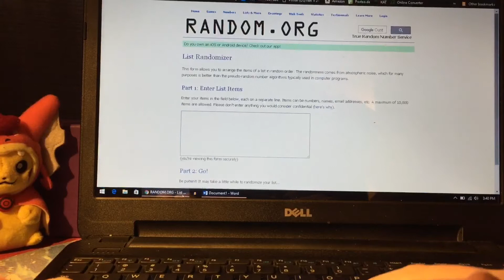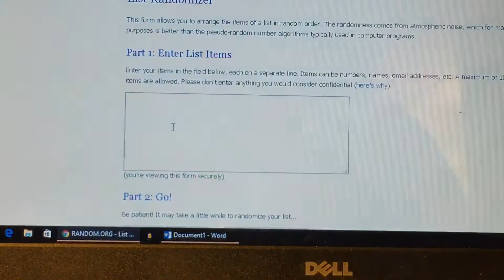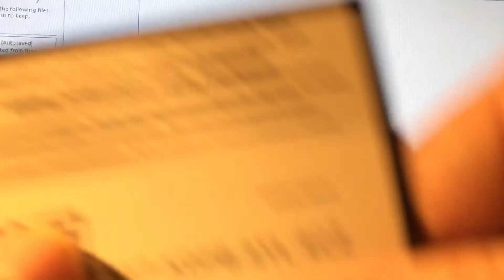GIVEAWAY WINNERS! VINTAGE POKÉMON TCG Code cards!! (Plasma freeze)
Today Mindy and I give back to the people who have been supporting us!